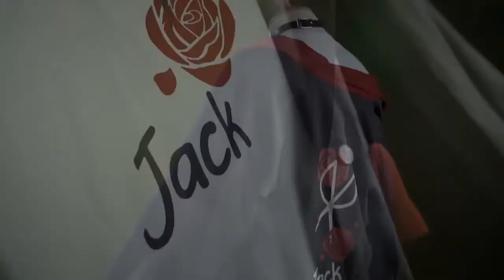DokiDoki-SR Game Identity V Cosplay Naib Subedar Doujin Costume Casual Wear